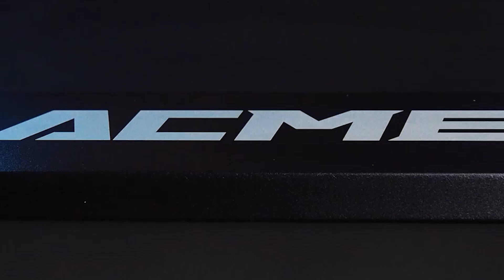DIY High Heels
Those who have dolls at home can dress up with this kind of shoes.